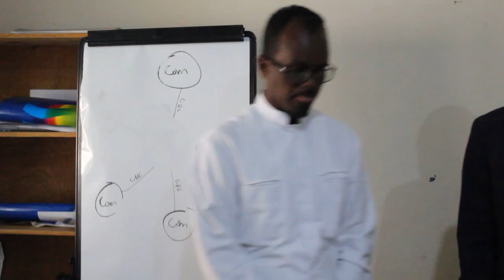Hay'ada Wadaniga ee Ayoda oo mashaaric wacyi galin ah ka fulisay Borama iyo Wajaale